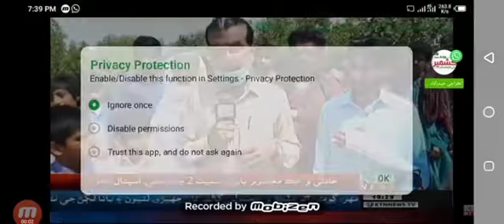Partial lockdown in the Khanpur seal also leaves 46-day tailors and the working class upset. Affecte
Khanpurmahar